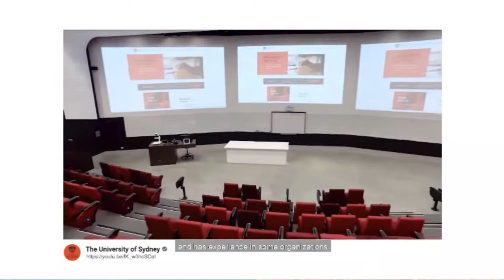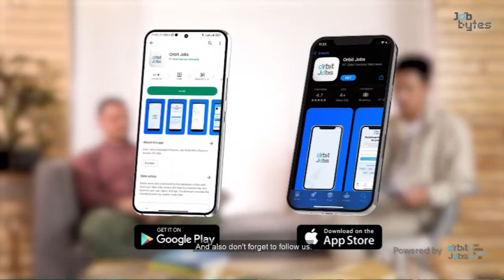Unlock The 4.0 Industry with Econometrics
In today's episode, we'll speak with industry experts like Sergey Alexeev, Senior Research Fellow at the University of Sydney.

Discover how econometrics, a branch of economics that applies mathematical and statistical methods to analyze economic data, reshapes businesses in the fourth industrial revolution. Learn about the latest trends and opportunities by leveraging econometric techniques in finance, manufacturing, healthcare, and more sectors.